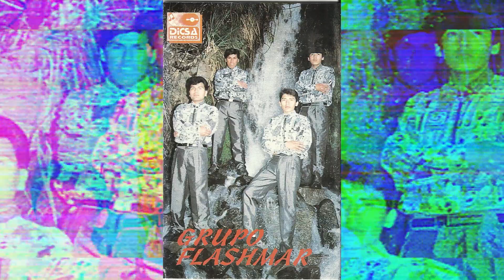Grupo Flash mar - Perdóname (Cassette)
GRUPO FLASH MAR DE SACABA
DICSA Récords Álbum: Volumen I 1992
Tema: Perdóname (Disco) Autor: José Edwin Arébalo Rojas
Grupo Flash Mar son:
José E. Arébalo Primera Guitarra y Voz
Raúl Arébalo Teclados
Luis Sanabria Percusión
Nelson Arébalo Bajo
SACABA COCHABAMBA BOLIVIA